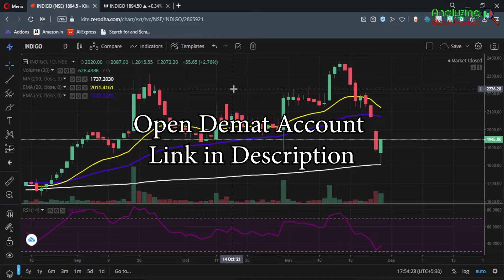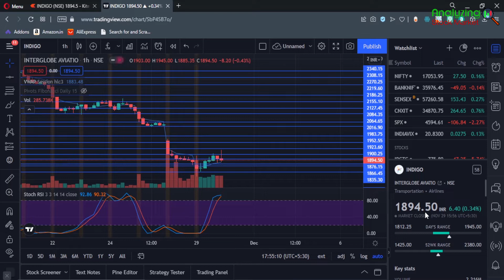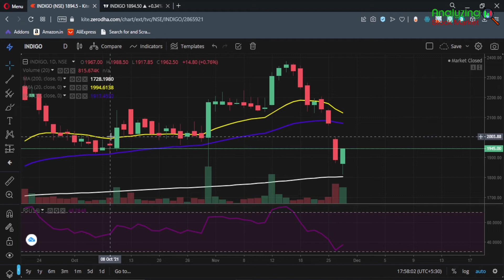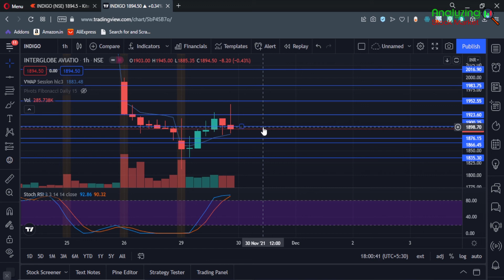Indigo target 30 November 2021 | Indigo Share News | Stock Analysis | Nifty today